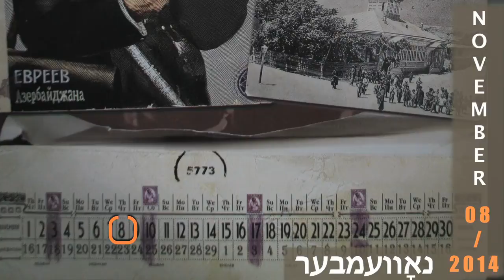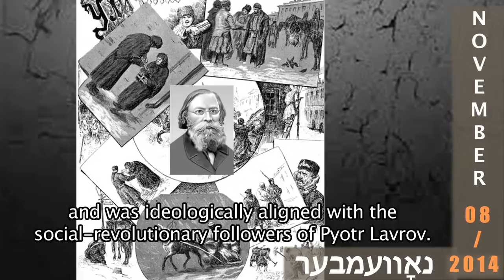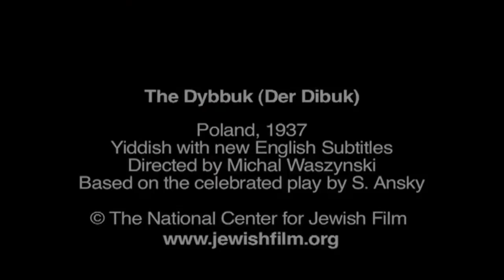S. An-sky (1863-1920) - Folklorist, Playwright, Social Activist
8 November 2014